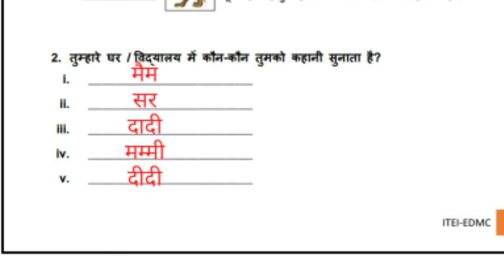EDMC Class 3 worksheet week 14 hindi solved | हिंदी रिमझिम पाठ 8 कहानी की कहानी